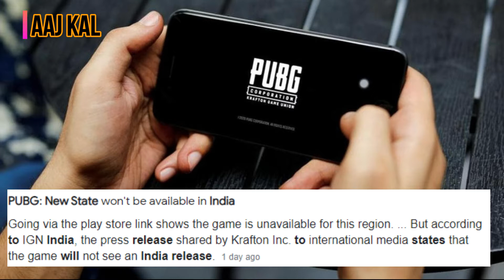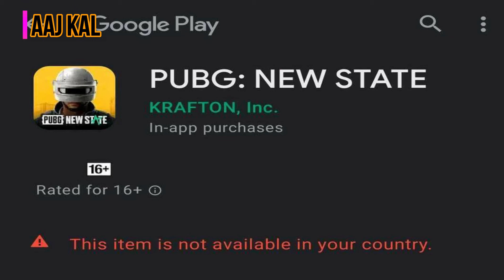WILL PUBG MOBIE 2 COMING FOR INDIA | PRE-ORDER PUBG NEW STATE NOW AND GET FREE SKINS.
Follow The Links Given Below